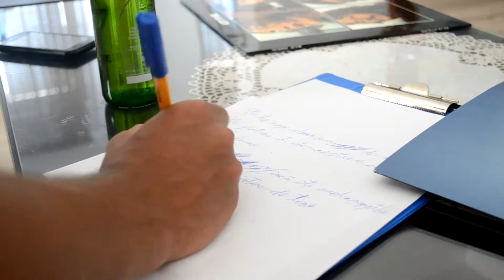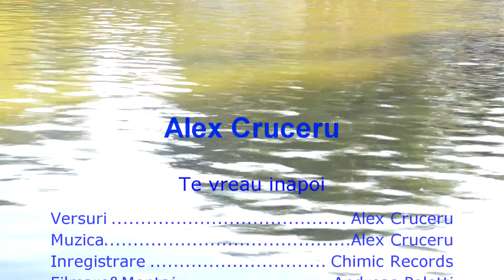Alex Cruceru - Te Vreau Inapoi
Compozitie Pop-Rock Proprie de Alex Cruceru. Mii de multumiri Anei Ghetsu pentru ajutorul acordat ! :)

Muzica: Alex Cruceru
Versuri: Alex Cruceru